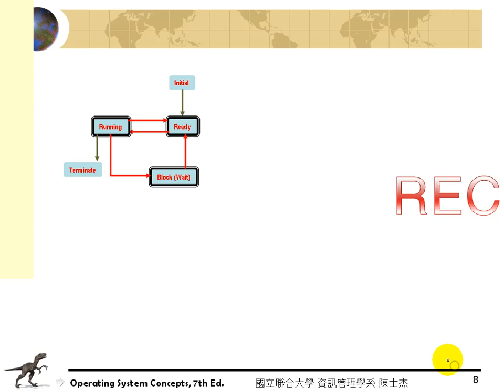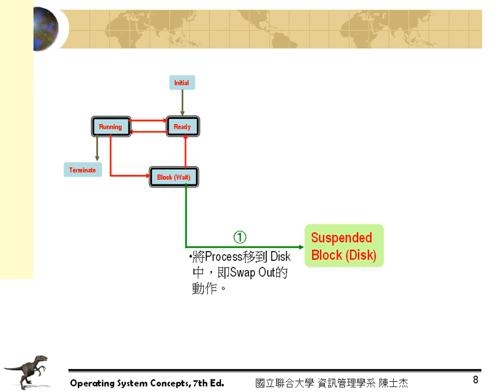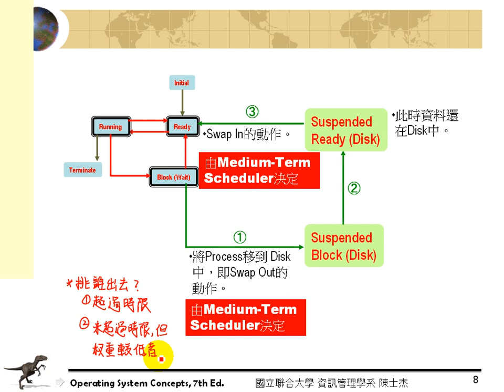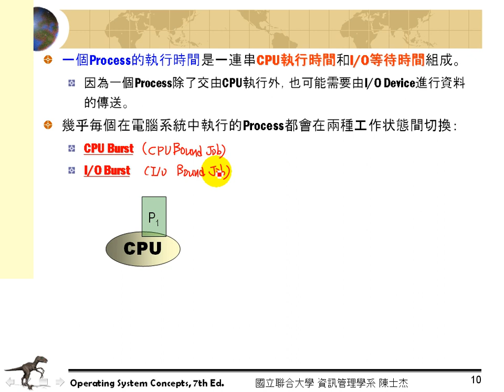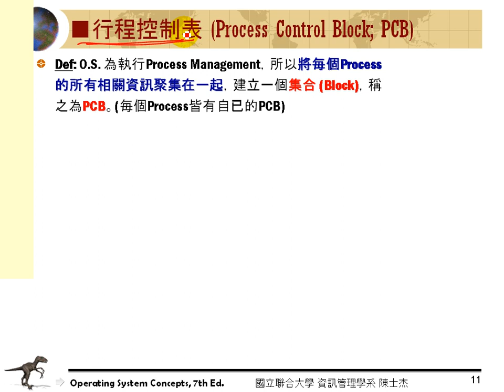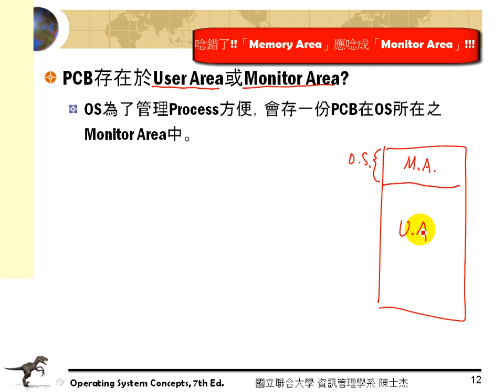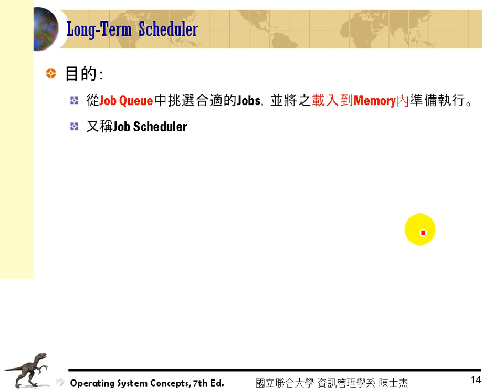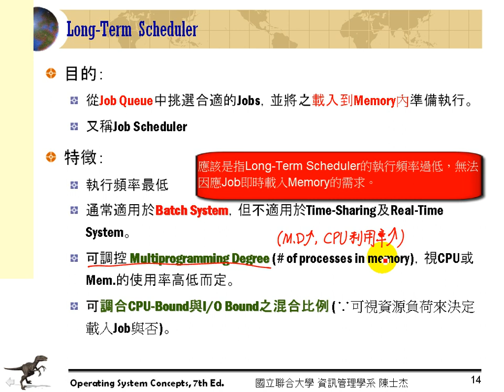OS.04-行程管理 (03)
杰哥數位教室-作業系統課程第4章

國立聯合大學 資管系 陳士杰老師